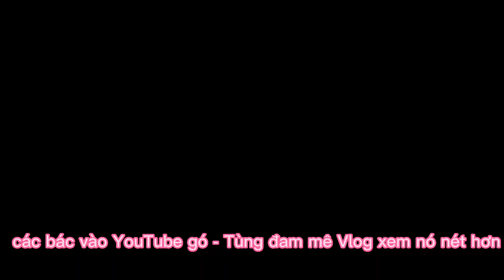tai nạn luồng cầu Văn Lang